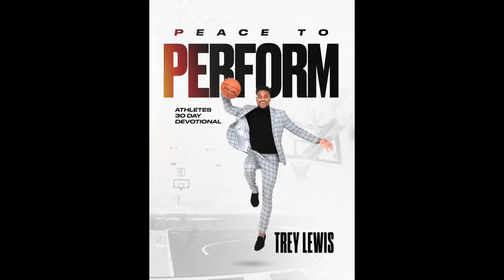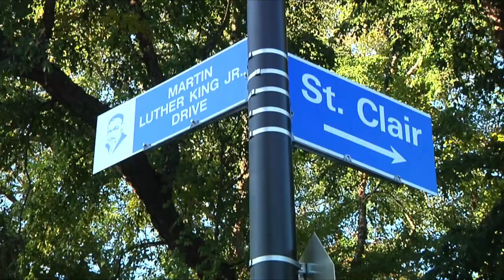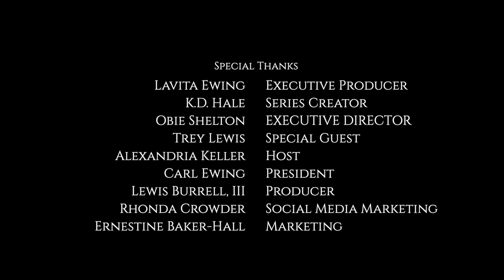Sankofa Web Series 9 Episode 4 Trey Lewis